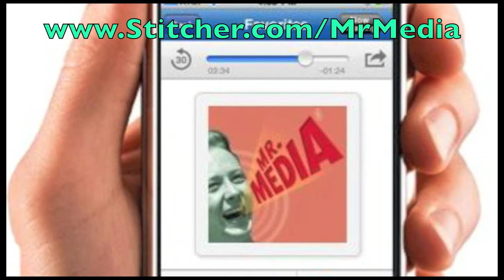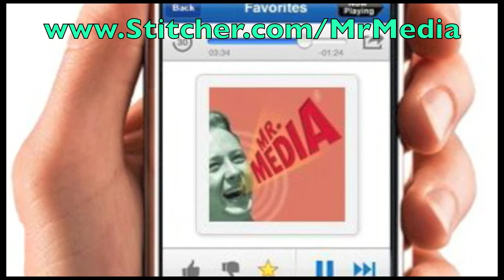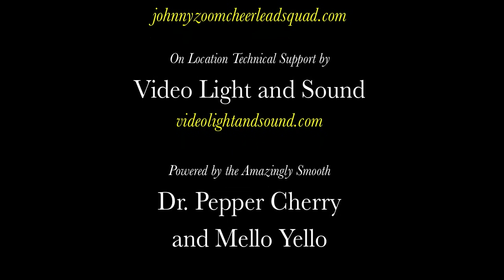Howard family biz grows: Meet Cheesecake star Paige! INTERVIEW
If you have time, take a look at actress Paige Howard's performance in a new film called Cheesecake Casserole.

Bryce's daughter, Clint's niece and Ron's daughter plays Jess, one of four friends about to graduate college who get together for one last girlie blowout weekend of food, booze, boys and boy talk. Each has a tangled narrative and, for Paige Howard's Jess, there is something emotionally fraught bubbling beneath the surface of the beautiful redhead.

Cheesecake Casserole might as well be called "Four Chicks and a DB" -- that's "Douchebag" --because one of the girls has been followed to the getaway by her boyfriend Rudy, played by Rocco Nugent.

Does that last name sound familiar? It should -- Rocco has a pretty famous parent himself, rock star and professional Tea Party loudmouth Ted Nugent.

Cheesecake Casserole premieres July 3 nationwide on Video on Demand.